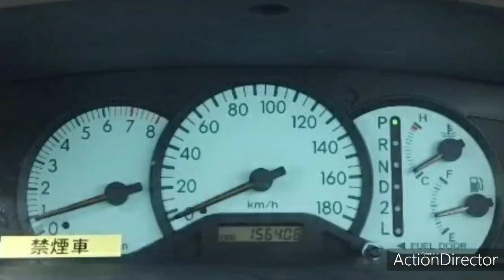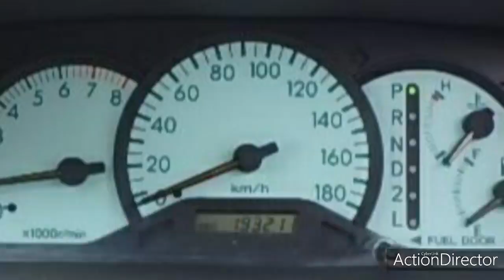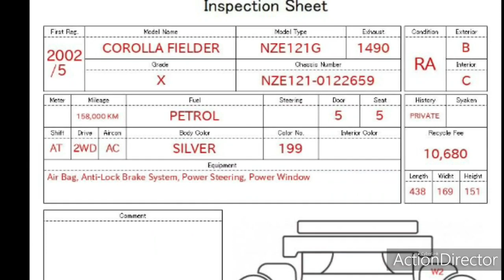Toyota Corolla Fielder XG Edition Models 2002 Action Sheet Available ALIAUTO&CARS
Toyota XG edition
Toyota Corolla G Toyota Corolla x
Toyota 1.5
Toyota 1.8

ALI AUTO CARS